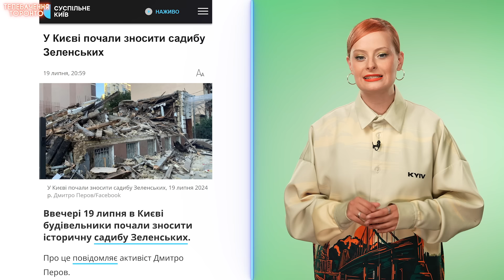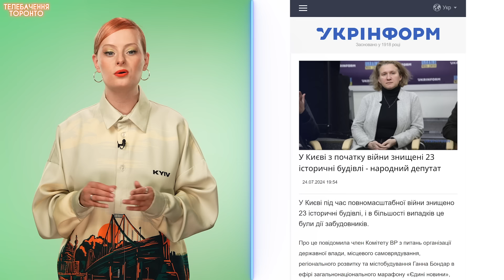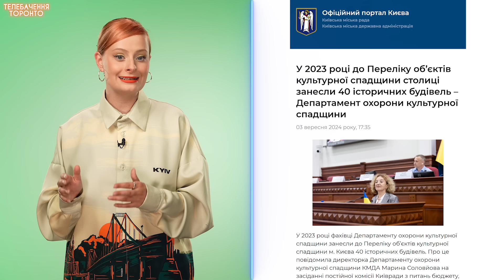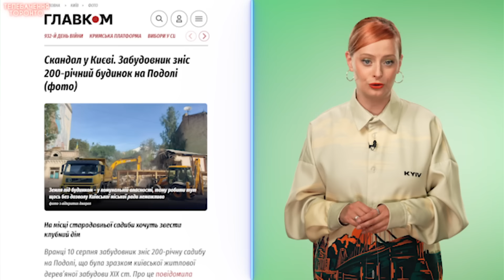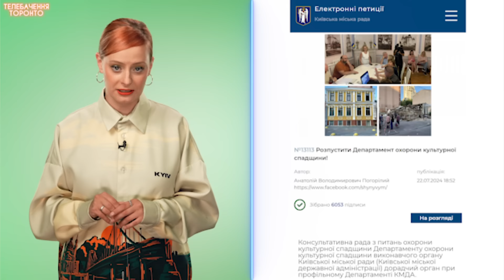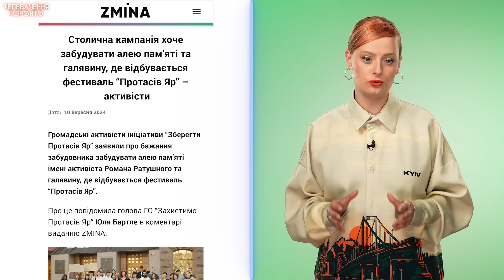АРХІТЕКТУРНІ ПАМ'ЯТКИ vs. ЗАБУДОВНИКИ: як захистити історичні будівлі Києва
Увага! Саме в цей момент бульдозери зносять весь історичний центр Києва, щоб побудувати на його місці гігантський бетонний куб.

В який би день не вийшло це відео, точно буде який-небудь свіжий скандал із забудовниками: або руйнування історичної будівлі, або перетворення зеленої зони на бетонну залупу, або просто фонтан з капучіно де-небудь на Либідській.

Хтось послідовно і методично знищує Київ. Але хто? Кому це вигідно? Що за серійні маніяки стоять за цими злочинами? Забудовники? Міська влада? Недосконале законодавство? Розбираємось у цих питаннях разом із київськими урбаністами.

💳 Номер картки Банки
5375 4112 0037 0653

ПІДТРИМАТИ НАС У КРИПТОВАЛЮТІ👽
BTC: bc1q4uvfmv0h870e3j58m6wazjfep6e552tzhr9m8p
USDT: 0xcF6FB17De2Df47E66799082c40b97C0c434170cd
TRX: THXNNgaPQVKJ8kgGQHSFd3k1Fyw7ujyd94
ETH: 0xcF6FB17De2Df47E66799082c40b97C0c434170cd